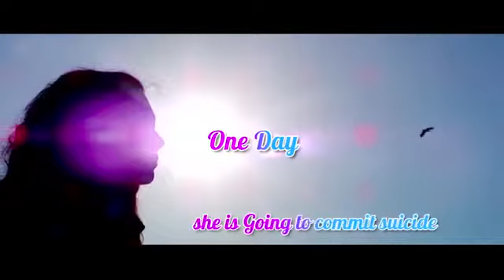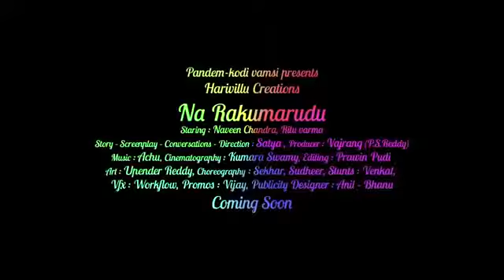Naa Raakumarudu Movie Theatrical Trailer Naveenchandra and Reetu Varma